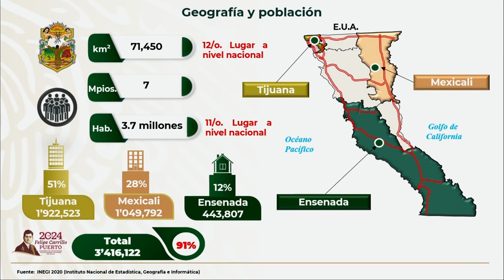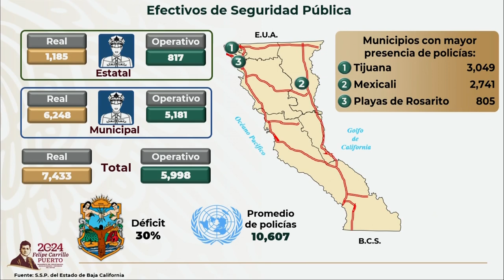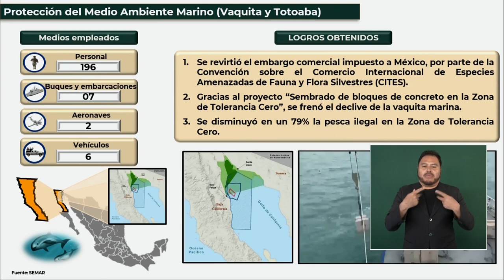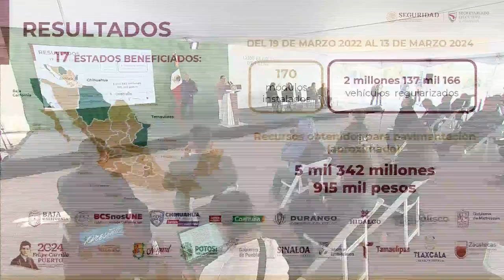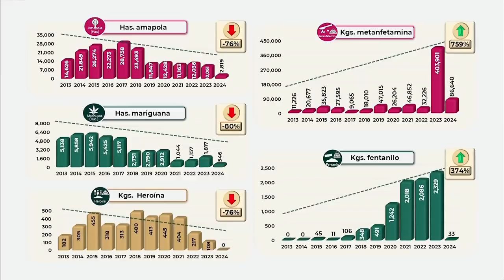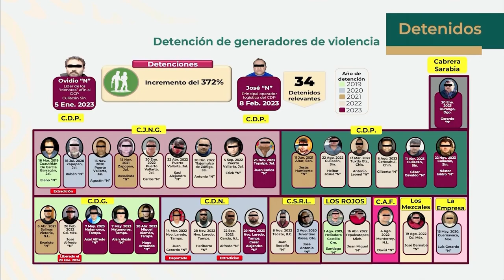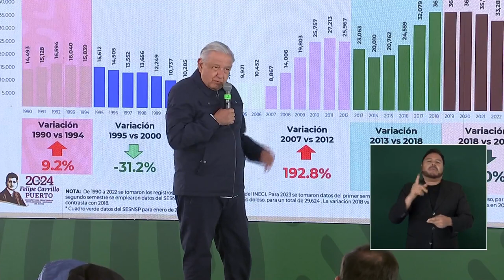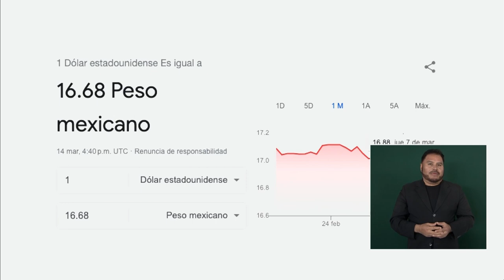MAÑANERA AMLO | 14 DE MARZO DE 2024